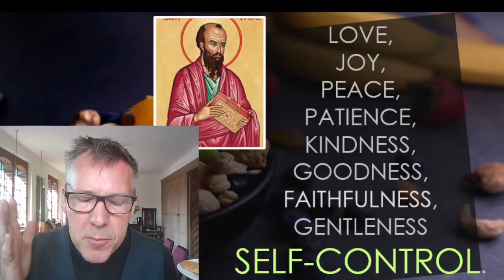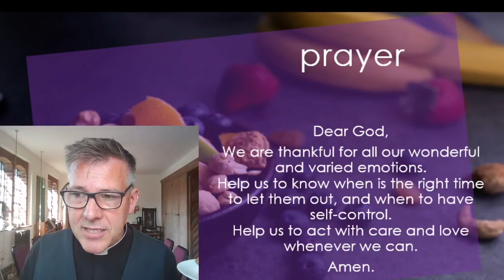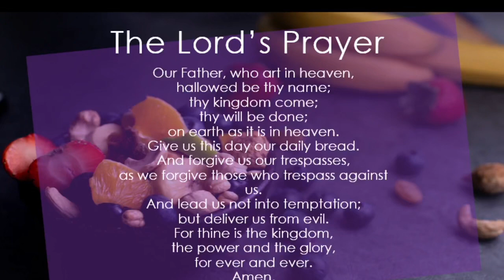Assembly; Fruits of the Spirit - SELF-CONTROL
Collective Worship for St John's School - Self-Control 2021
15th July 2021